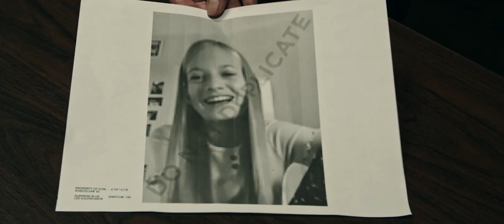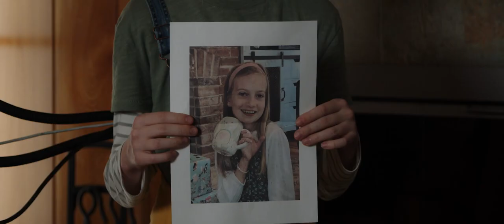THE ARTIFICE GIRL - Official Trailer (2023)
A team of special agents discovers a revolutionary new computer program to bait and trap online predators. After teaming up with the program's troubled developer, they soon find that the AI is rapidly advancing beyond its original purpose.

Director
Franklin Ritch
Writer
Franklin Ritch
Stars
Tatum MatthewsLance HenriksenSinda Nichols